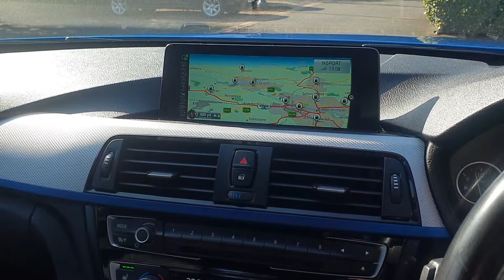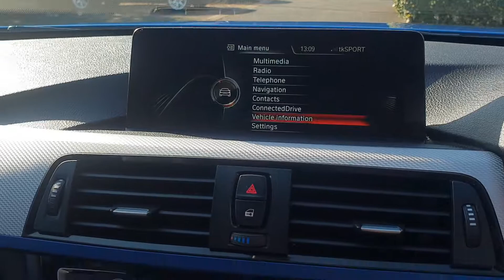BMW 4 Series Gran Coupe 2.0 420d M Sport Gran Coupe xDrive (s/s) 5dr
STUNNING HIGH SPEC EXAMPLE IN THE BEST COLOUR COMBINATION. FULL BMW SERVICE HISTORY, HAVING JUST BEEN TREATED TO ITS SECOND SERVICE AT RYBROOK BMW WORCESTER AT 33984MILES. PLUS 2 KEYS AND BMW WARRANTY INTO 2019. FIRST TO SEE WILL BUY, RESERVE TODAY Four wheel-drive, Metallic Estoril Blue with Black Leather